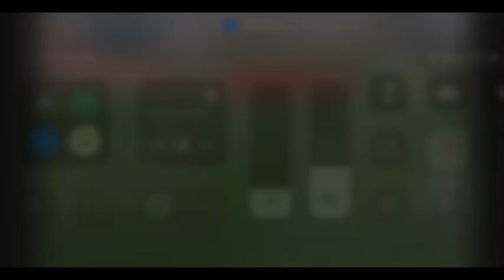Thiago Silvero | Vélez Sarsfield vs. Argentinos Juniors | Temporada 2024.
Torneo Proyección de Reserva.
Liga Profesional de Fútbol.